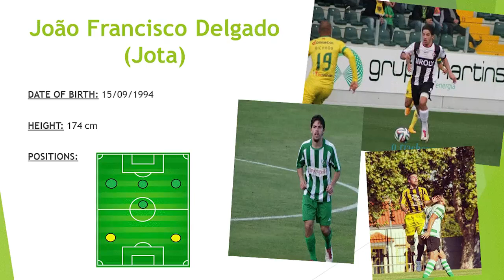João Delgado - Midfielder